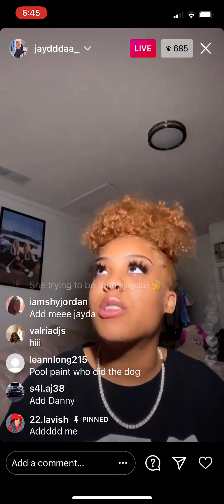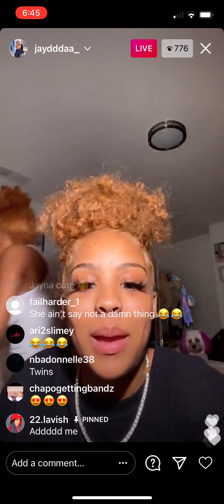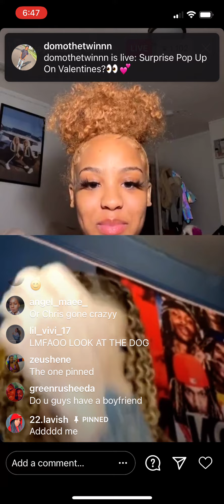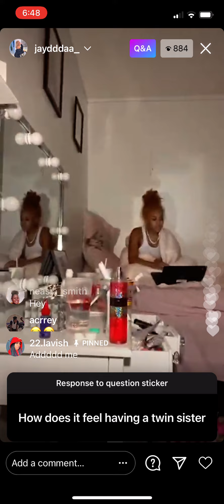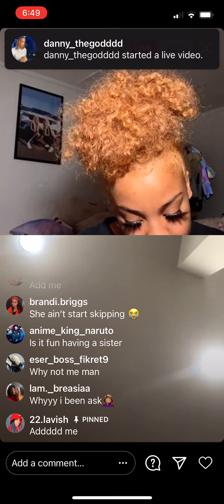Jayda From Johnston Twins On Instagram Live 2/9/21